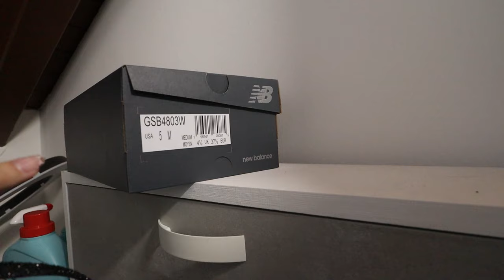Prepariamo insieme lo zaino per 3 giorni a Lisbona! ✈️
❀ᴅᴏᴠᴇ ᴛʀᴏᴠᴀʀᴍɪ❀

𝖯𝖱𝖮𝖣𝖮𝖳𝖳𝖨 𝖢𝖨𝖳𝖠𝖳𝖨 ✰
Zaino da viaggio

𝖬𝖺𝖼𝖼𝗁𝗂𝗇𝖺 𝖿𝗈𝗍𝗈𝗀𝗋𝖺𝖿𝗂𝖼𝖺
𝖬𝗂𝖼𝗋𝗈𝖿𝗈𝗇𝗈 𝖾𝗌𝗍𝖾𝗋𝗇𝗈
𝖳𝗋𝖾𝗉𝗉𝗂𝖾𝖽𝗂 𝗉𝗈𝗋𝗍𝖺𝗍𝗂𝗅𝖾
𝖡𝖺𝗍𝗍𝖾𝗋𝗂𝖾 + 𝖽𝗈𝗉𝗉𝗂𝗈 𝖼𝖺𝗋𝗂𝖼𝖺𝗍𝗈𝗋𝖾